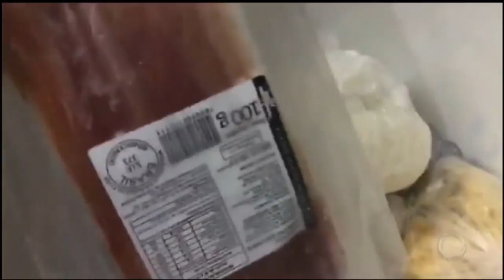Presos da Lava Jato no RJ são transferidos após ordem de interventor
Os presos com nível superior estão sendo levados para o Presídio Bangu 8, onde está o ex-governador Sérgio Cabral.